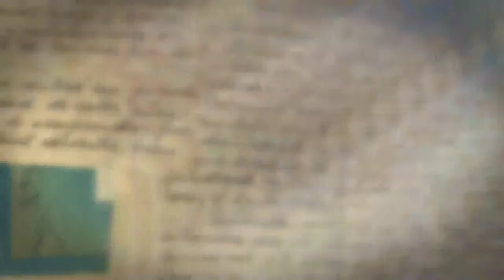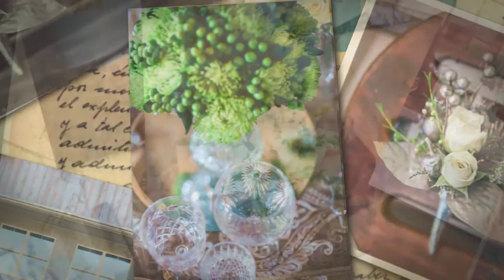The Enchanted Florist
Southern Distinction presents our Bridal Collection where “Your Dream Wedding Awaits” from one of our sponsored venues of the week! This week we present Grant Hill Farms from Commerce, Ga. along with other sponsors including The Enchanted Florist, Tiger Lily Invitations, The Baking Grounds Bakery Cafe, Christopher’s Tuxedo & Bridal, Southern Brewing Company, Blue Haven Bee Company, Our Town Antiques, Lake Oconee Event, Party Tables, Jaclyn Pearson and Angela Everhart of Bombshell Creations, and